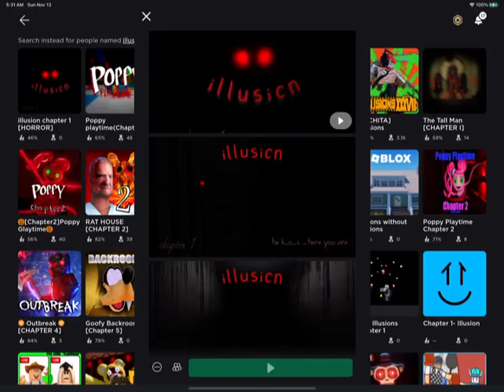Lazaretto Chapter 2